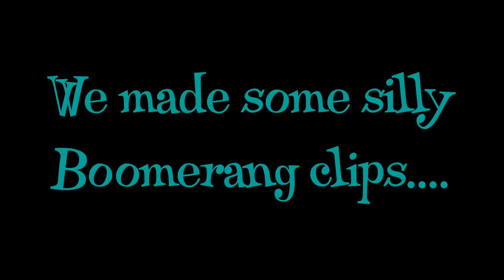Lincoln has a muddy walk and then a bath